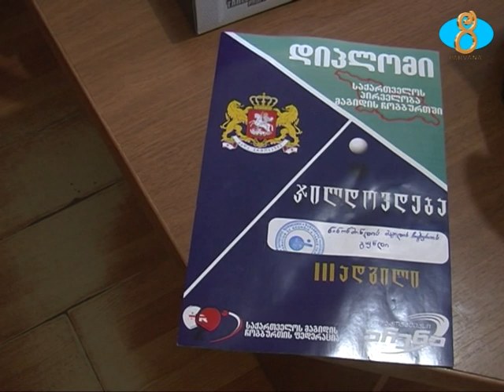Վրաստանի սեղանի թենիսի առաջնությունից Նինոծմինդան վերադարձան հաղթանակով